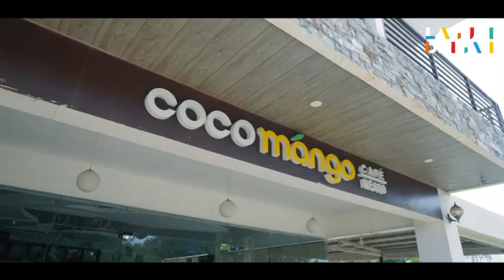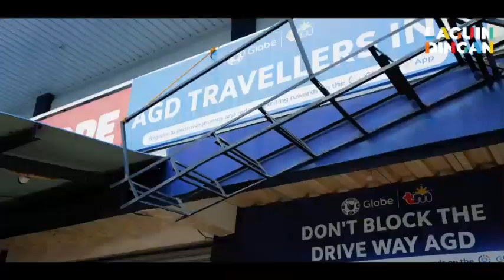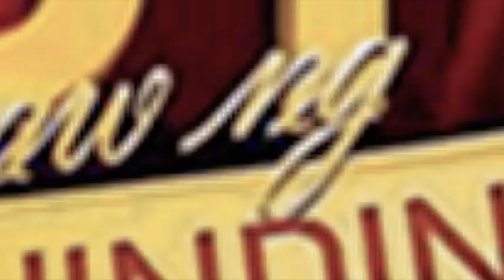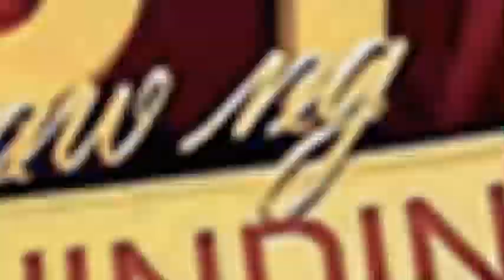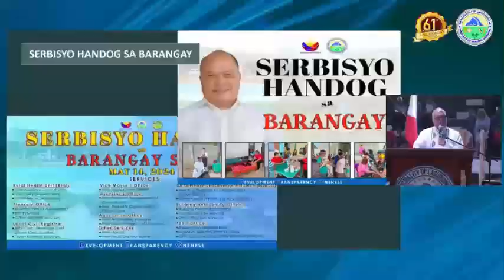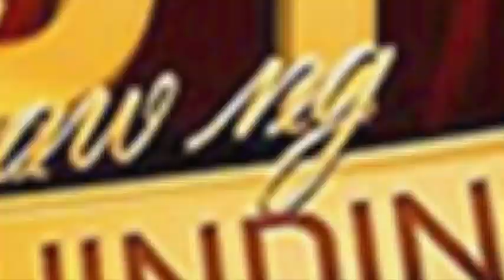61st Araw ng Laguindingan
61st Araw ng Laguindingan